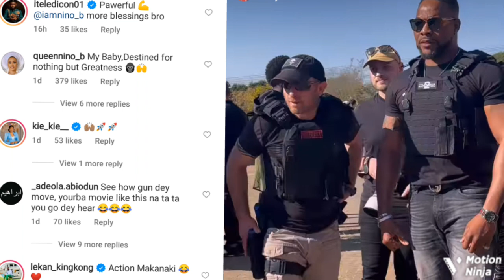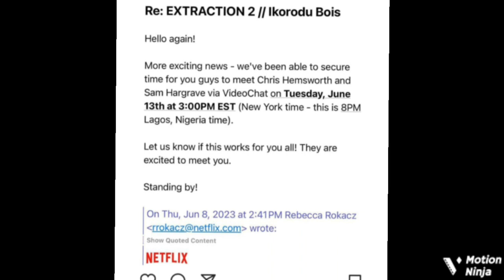Actor Bolanle Ninalowo Caught Nigerians By Surprise As He Becomes The First Yoruba Actor T..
Fans can’t believe their eyes over the appearance of Nollywood Yoruba actor Bolanle Ninalowo in a Hollywood movie.